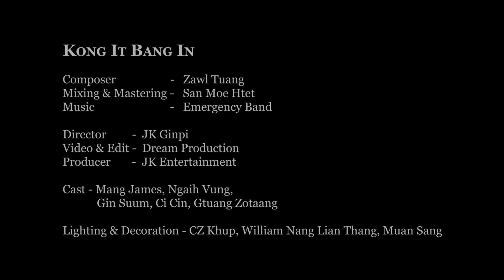Zawl Tuang - Kong It Bang In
Composer     -    Zawl Tuang
Mixing            -    San Moe Htet
Director          -    JK Ginpi
Camera & Edit -  Dream Production
Produced       -    JK Entertainment